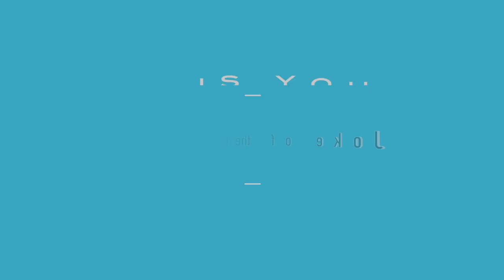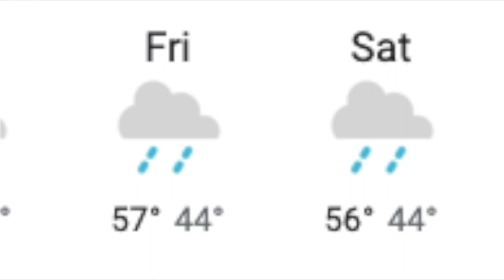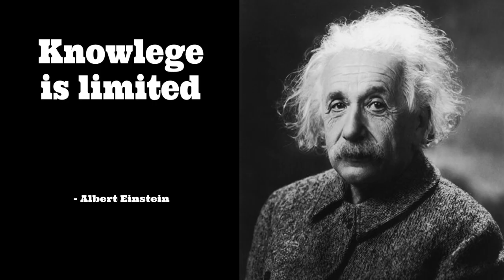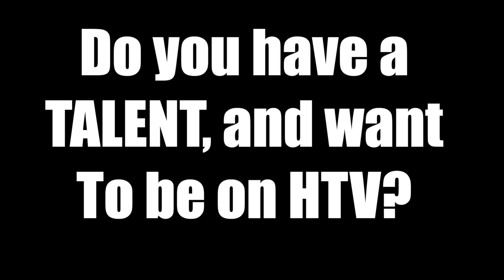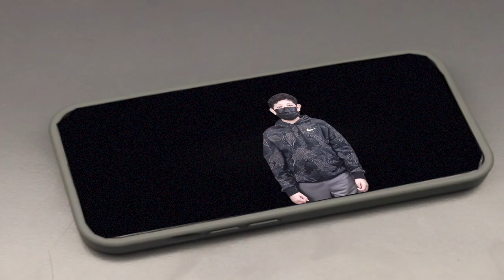HTV #28 4 19 22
Heron Television is the weekly news show for Happy Valley Middle School. Do you have news for HTV?

Have a Great Day Herons!